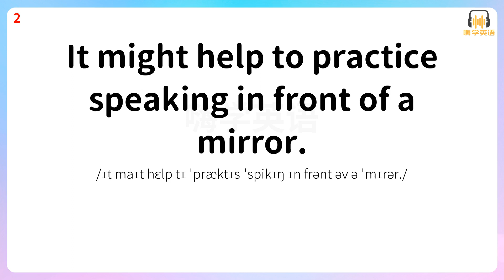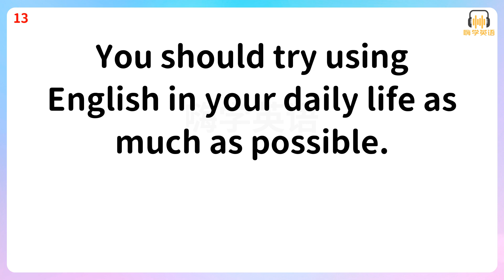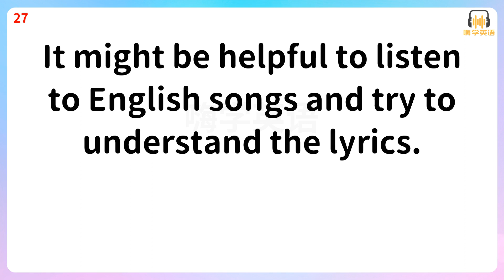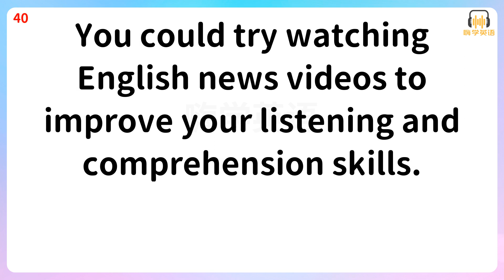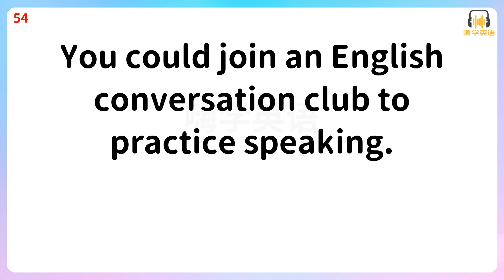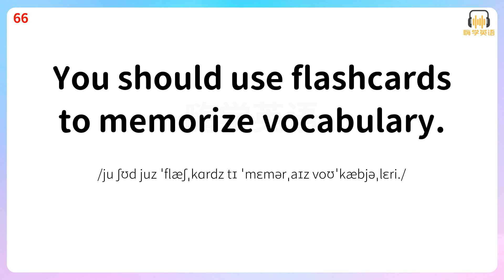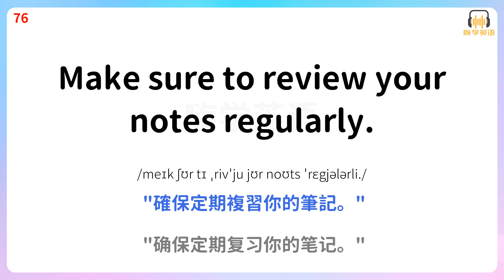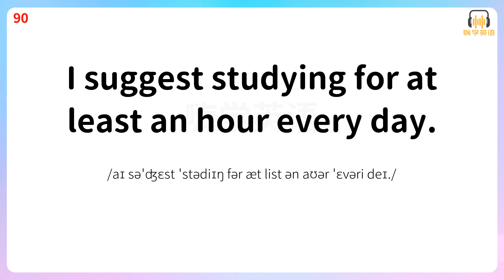解鎖建議與意見溝通技能，實用英語口語，讓您的觀點更受重視2